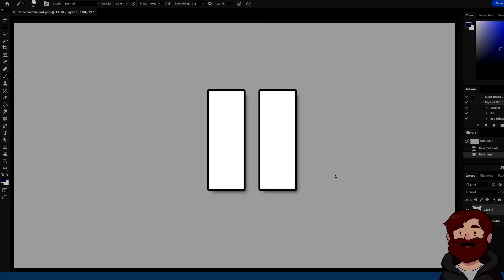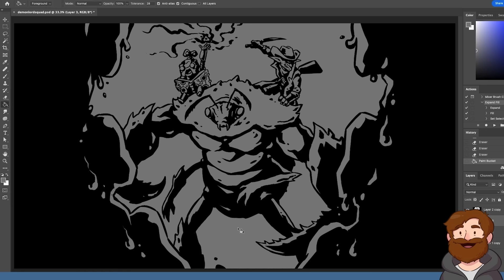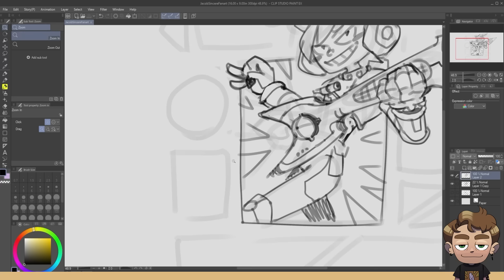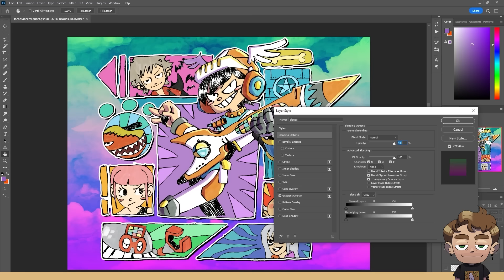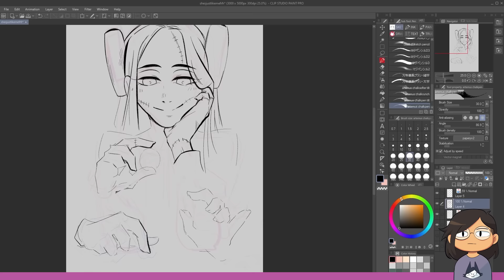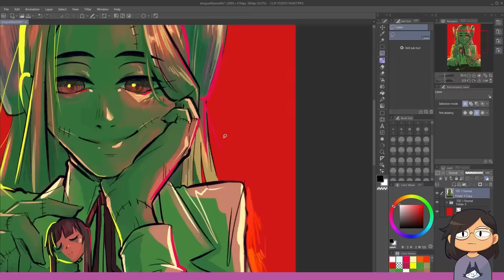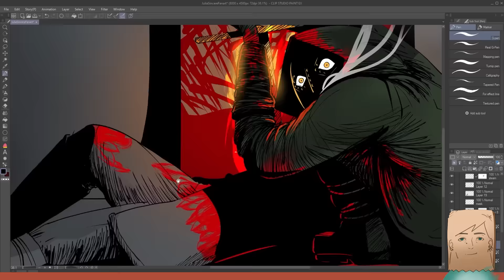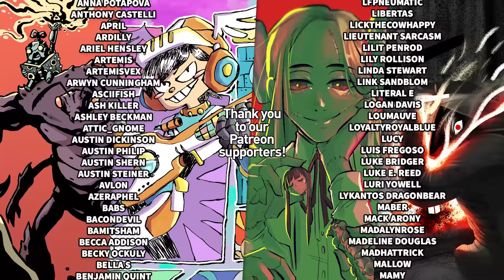Artists Draw Fan Art of Their Favorite Niche Media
In today's episode, the gang celebrates their favorite things that few people know about in the only way they know how: drawing fan art!